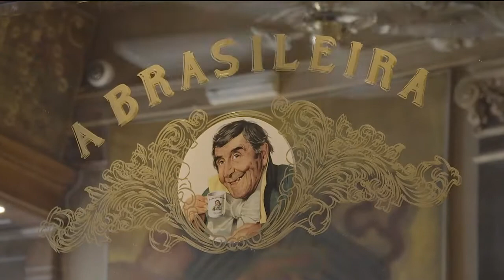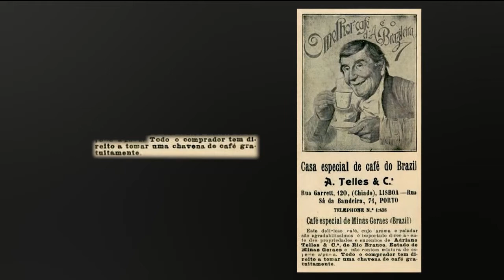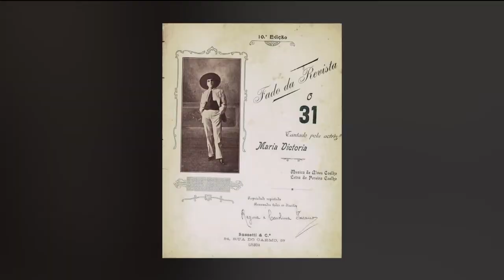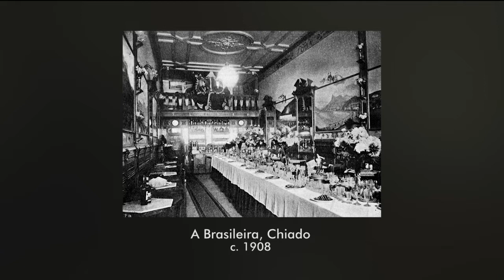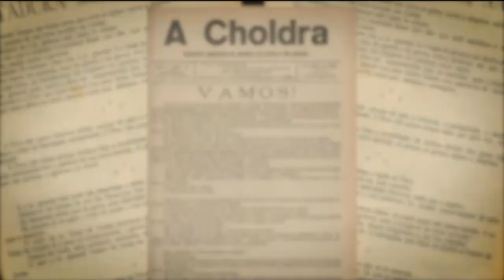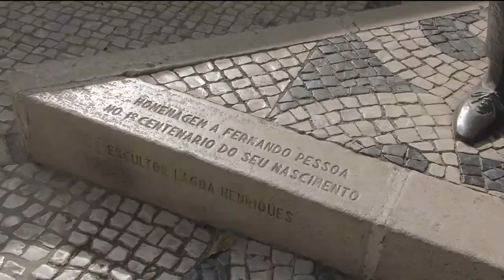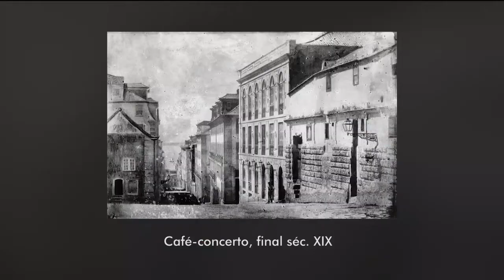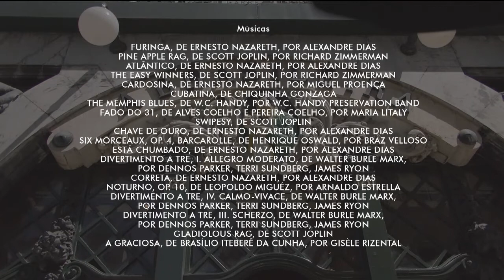Visita Guiada Episódio 18 de 11 Out 2021 RTP Play 3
A Brasileira do Chiado não é o único café histórico em Portugal, mas é aquele onde mais se tem cultivado a memória da emergência do Modernismo no país. A partir da segunda década do séc. XX, aqui convergiram figuras maiores da cultura portuguesa e aqui se urdiram projetos literários e artísticos que ficaram para a História da Arte em Portugal.
Fernando Pessoa, Almada Negreiros, Mário de Sá Carneiro, Santa-Rita Pintor, foram muitos os que fizeram de A Brasileira do Chiado um ícone nacional. Mas este é também o espaço sobrevivente dos muitos que criou um empreendedor notável: Adriano Telles.
Uma visita guiada pela historiadora da arte Maria Calado.

18 episódios disponíveis